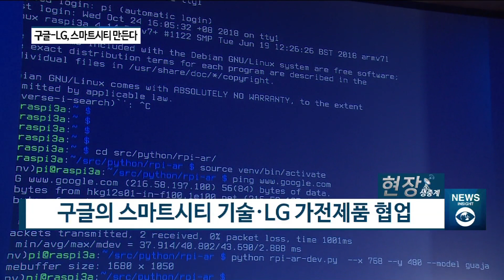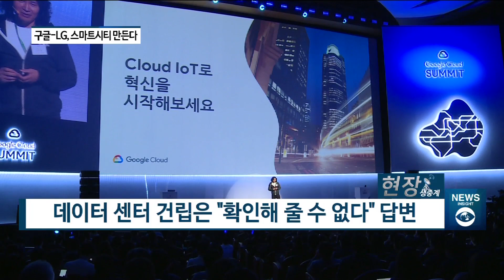[아경TV][현장생중계] 구글-LG전자, '스마트 타운' 맞손... '클라우드 서밋'서 발표